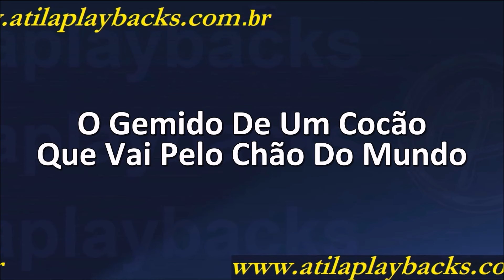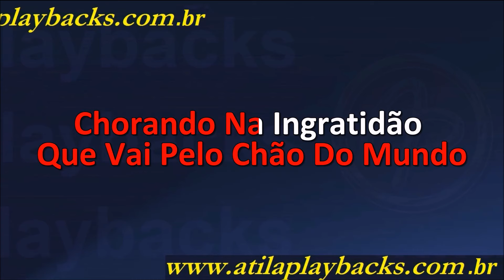Ronaldo Viola E Joao Carvalho Carro De Boi